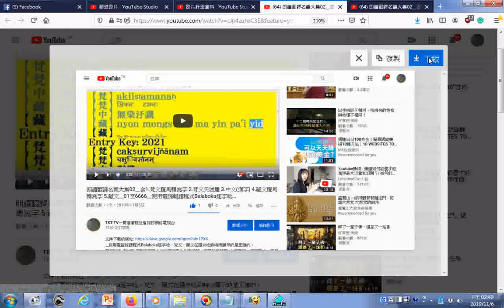瀏覽 朗讀翻譯名義大集02 含1 梵文羅馬轉寫字 2 梵文天城體 3 中文漢字 4 藏文羅馬轉寫字 5 藏文 1974b至4304a 使用電腦報讀程式Balaboka逐字唸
__使用電腦報讀程式Balaboka逐字唸，梵文、藏文在還未唸到時所顯示的是正確的。